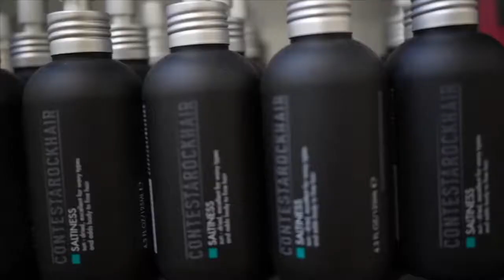SPRING EVENT | ContestaRockHair Milano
Spring Event nel salone di CRH Milano.
Via Serviliano Lattuada 14, all'interno dello YellowSquare.